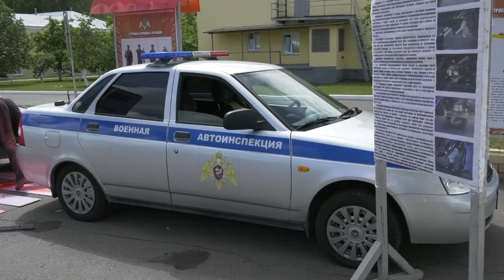Летний период обучения в Росгвардии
В Росгвардии начался летний период обучения. Он продлится до сентября и завершится сдачей зачётов по основным воинским дисциплинам.